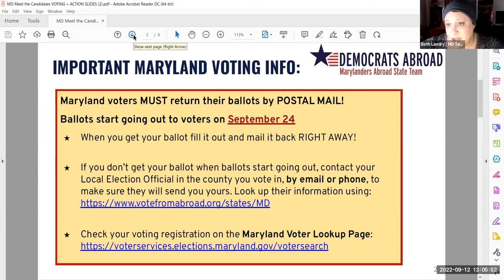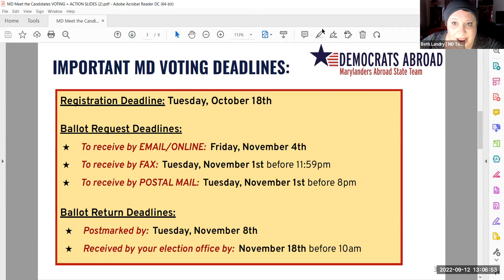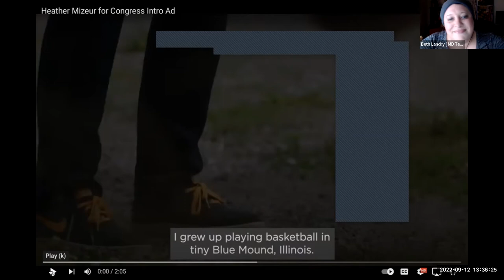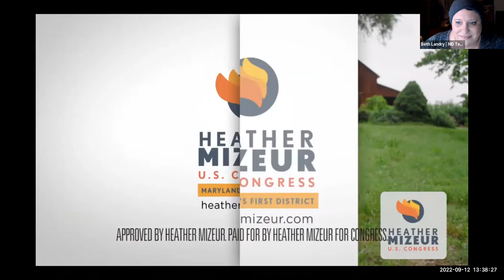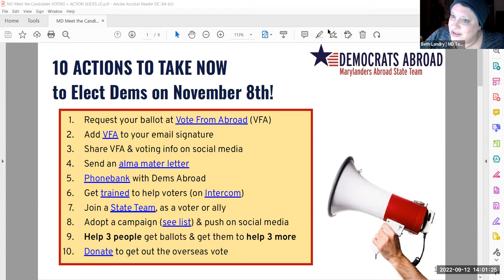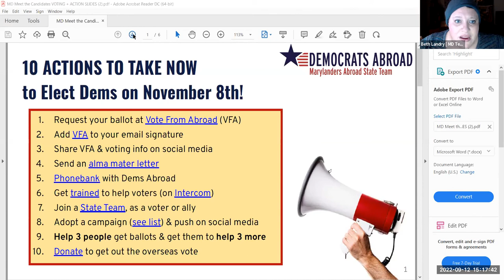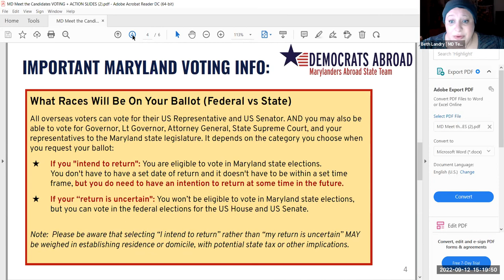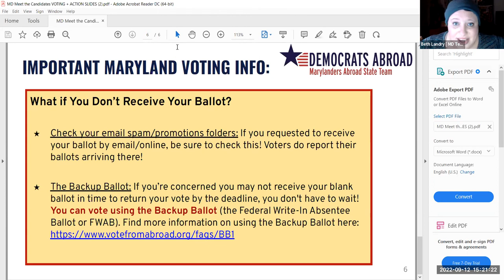Meet the Candidates - Maryland Democratic Candidates in the 2022 Election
Anthony Brown, Glenn Ivey, John Sarbanes, Aruna Miller, Chris Van Hollen, Heather Mizeur, Heather Bagnall and Millicent Hall speak with Democrats Abroad members about what's at stake, how they intend to protect our rights, and their plans to uphold Democracy.

Democrats Abroad are recognized as a "state" party by the Democratic National Committee (DNC) and are represented on the DNC by eight voting members, as well as at the quadrennial Democratic National Convention.